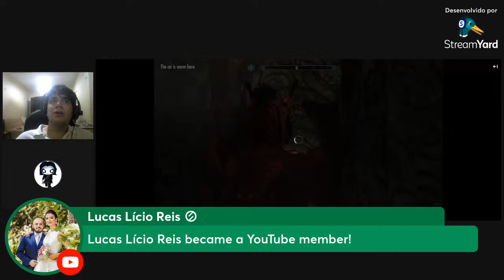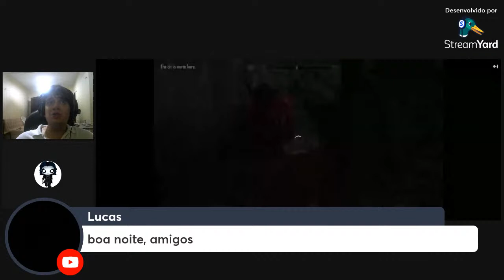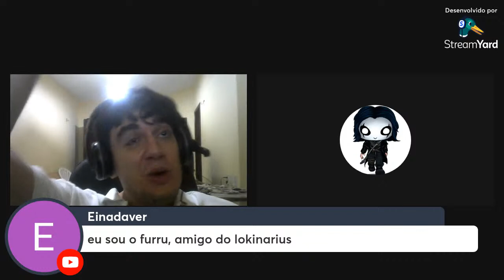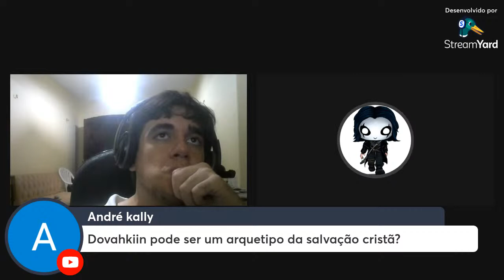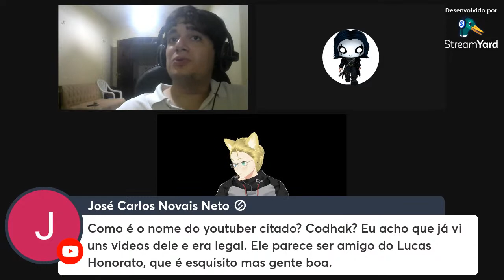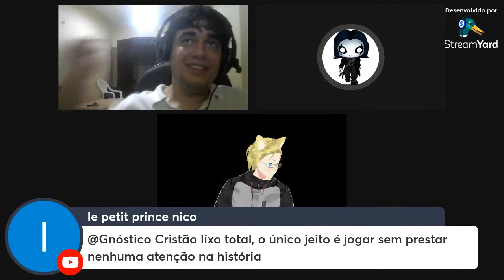Tiburciotakismo #15 - Elder Scrolls (Com Lokinarius e Ainz)